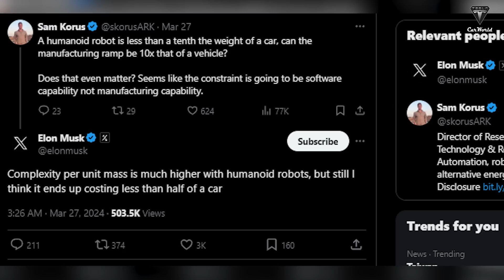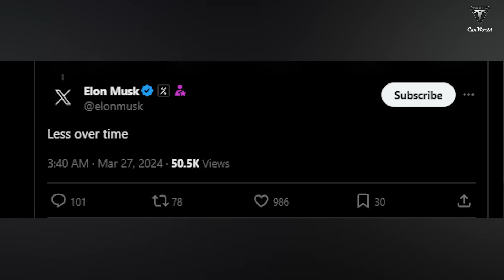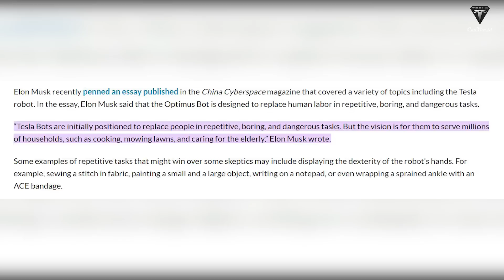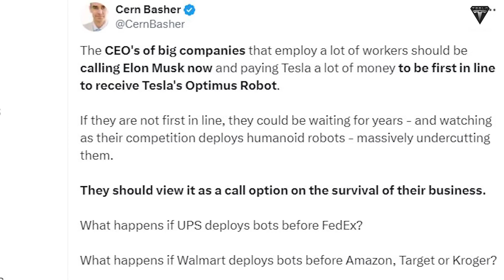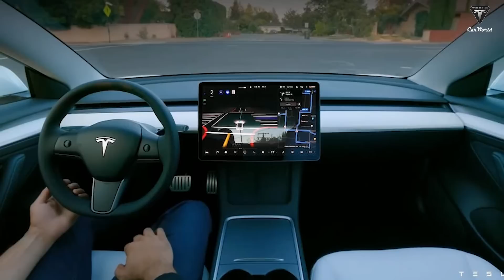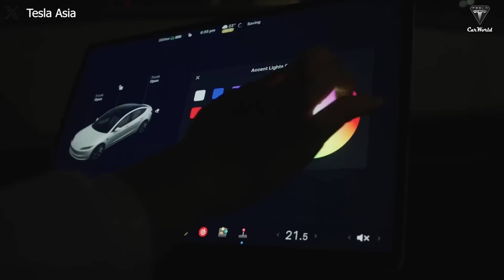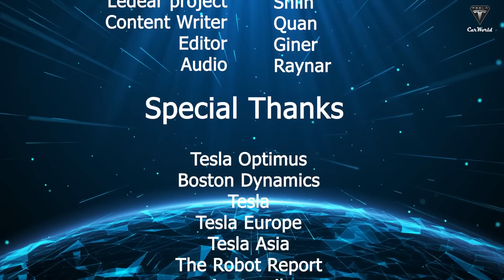Elon Musk LEAKED 4 Reasons To Buy Tesla Optimus Bot Gen 2 in 2025, 4 Best Features As A HomeMaker!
02:58  Why will Tesla Bot keep its $20,000 price?
04:28  Why will Tesla Bot be a multi-purpose “Homemaker”?
08:37  How does Tesla Bot save money?

Elon Musk LEAKED 4 Reasons To Buy Tesla Optimus Bot Gen 2 in 2025, 4 Best Features As A HomeMaker! The Tesla Bot Optimus is the most worthwhile humanoid robot to purchase at the present moment, and there are at least four reasons why you should reserve it as soon as the program launches.
Elon Musk LEAKED 4 Reasons To Buy Tesla Optimus Bot Gen 2 in 2025, 4 Best Features As A HomeMaker!  Its versatility, cheap price, cost-effectiveness, and home-based business support will bring you significant earnings of up to thousands of dollars per month with a humanoid robot.
Elon Musk LEAKED 4 Reasons To Buy Tesla Optimus Bot Gen 2 in 2025, 4 Best Features As A HomeMaker! This might raise some doubts, but we'll explain shortly to demonstrate that owning it is a decision you'll never regret.